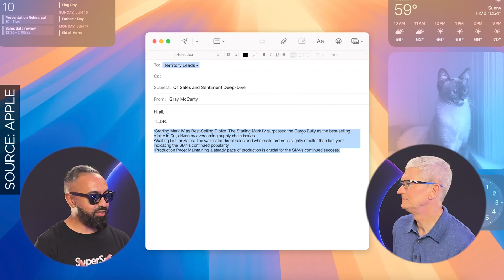Apple Intelligence and AI - Tim Cook Interview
CEO of Apple, Tim Cook talks to SuperSaf about what devices he uses, how Apple Intelligence is different to other AI, what his top features are and more.